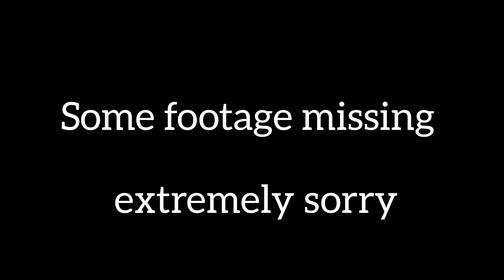Tarapith Explore in 2K22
BANG BANG BIKERS

Thank you so much for being so helpful otherwise we might not have had this trip.

                                 Thank you Bang Bang Bikers